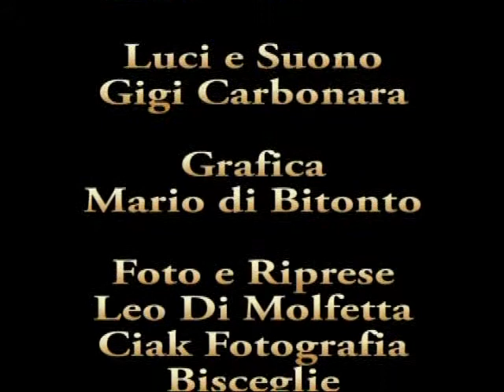Accetta il consiglio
dallo spettacolo "Il grande Kahuna" la scena finale col monologo recitato da Tonio Logoluso (Produzione Compagnia "Teatro delle Onde" - 2010)